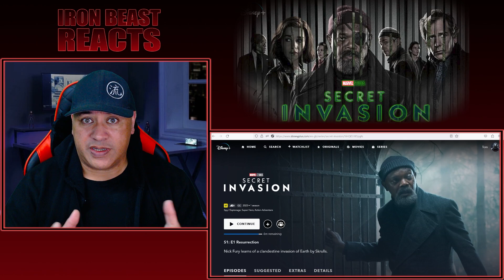G'iah Became Super!! SECRET INVASION Episode 4: Beloved | REACTION | Samuel L. Jackson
Much better pacing really helped invigorate this episode!